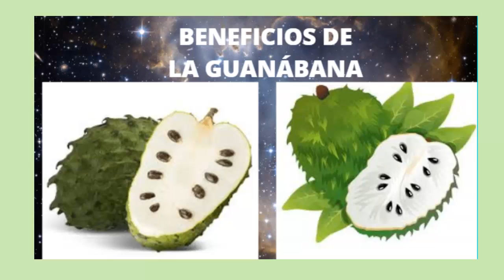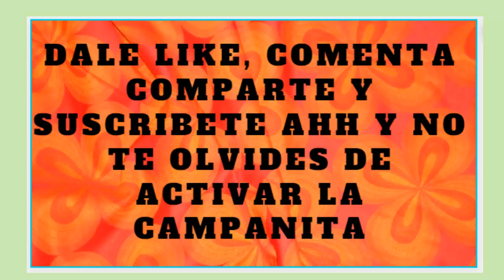GUANABANA, SUS BENEFICIOS Y PROPIEDADES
La guanábana es una fruta que nos proporciona muchos beneficios, aquí te presentamos algunos de ellos.

AVISO LEGAL El contenido de este canal se emite a modo de información, no se pretende en ninguna circunstancia reemplazar la opinión de médicos o expertos, aquí hacemos recomendaciones con productos naturales, pero somos conscientes que los organismos son diferentes y reaccionan distinto ante cada producto, sea natural o no. Por lo tanto aconsejamos asesorarse por un profesional calificad, antes de poner en práctica nuestras recomendaciones. En este canal nos preocupamos por, guardar siempre el respeto a nuestros visitantes y suscriptores, no hay lenguaje ni imágenes inapropiadas, por lo que puede ser visto por todo tipo de público. Respetamos los derechos de Autor, tal como lo dispone el artículo 107 de la Ley de Derecho de Autor. De conformidad con el Título 17 USC Sección 107. Todo el contenido de este canal se emite en forma gratuita